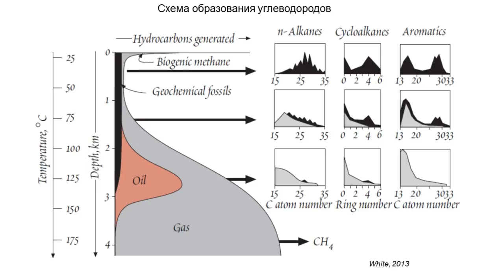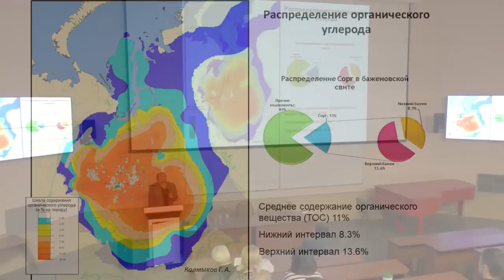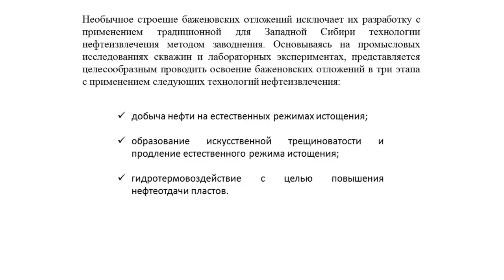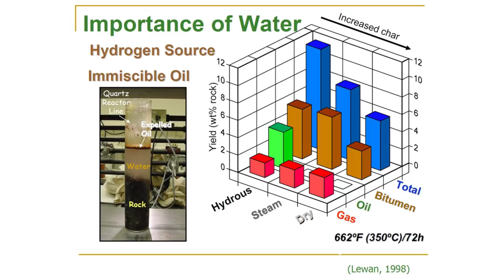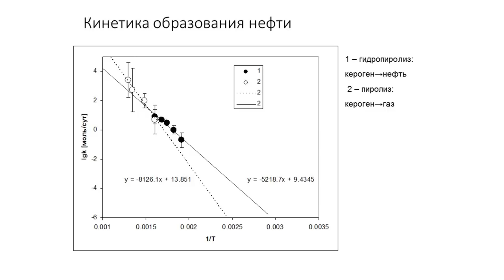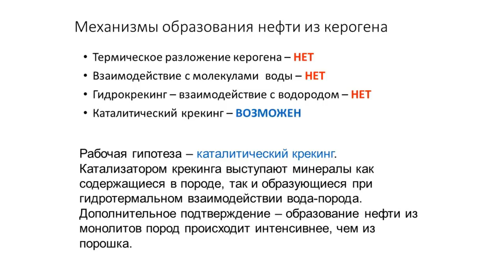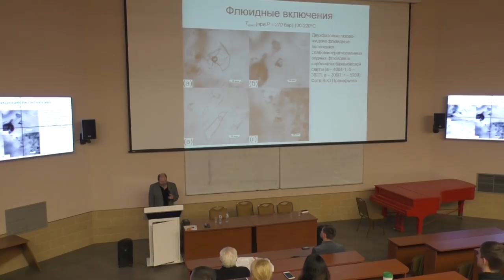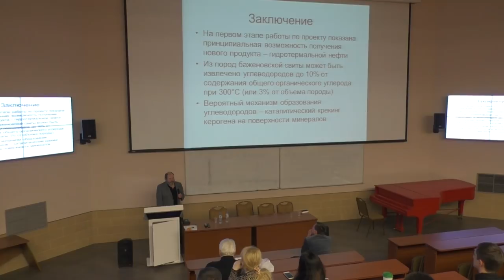Как сделать нефть? – Андрей Бычков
Углеводороды сегодня являются энергетической основой нашей цивилизации. Но надолго ли хватит месторождений горючих ископаемых и что делать после их истощения? Как и других полезных ископаемых, нам придется разрабатывать сырье с меньшим содержанием полезного компонента. Как сделать нефть, из какого сырья? Будет ли это выгодно? Уже сегодня мы имеем много экспериментальных данных. В лекции будут обсуждены вопросы о процессах образования нефти в природе и показаны новые экспериментальные результаты. Обо всем этом вам расскажет Бычков Андрей Юрьевич, доктор геолого-минералогических наук, профессор РАН, профессор кафедры геохимии в МГУ.